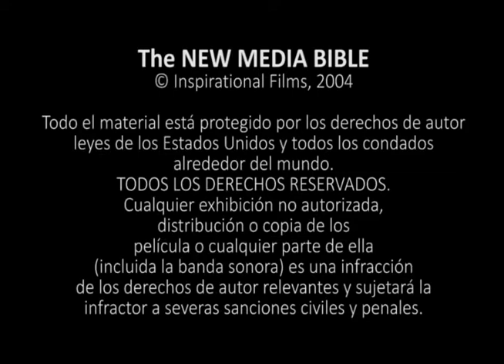Mazatec, Eloxochitlán - GENESIS 39:1-23